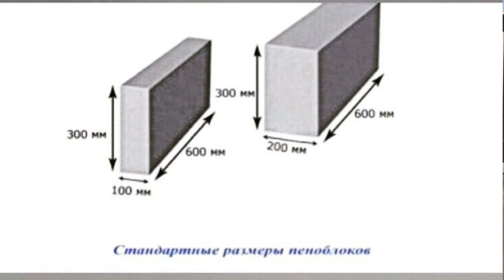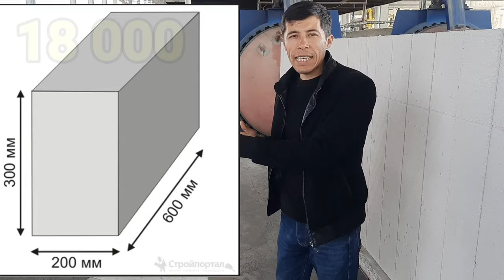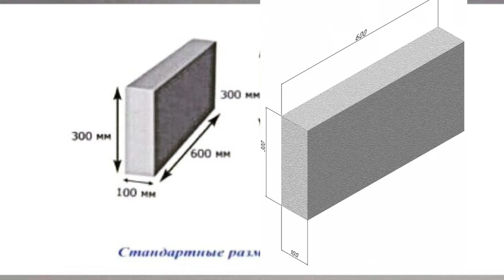GAZABLOK NARXLARI SURXONDARYO JARQO'RG'ON ZAVODGA SAYOXAT